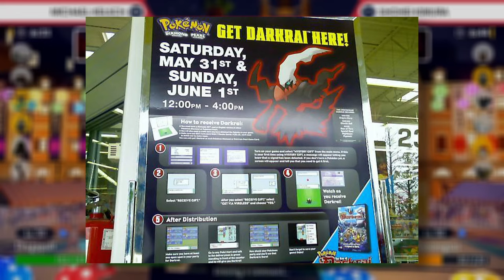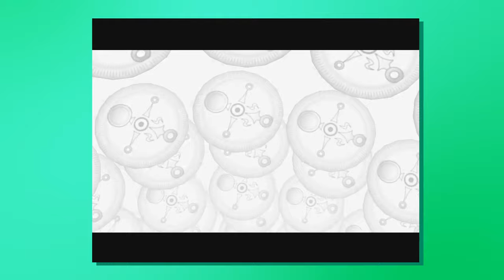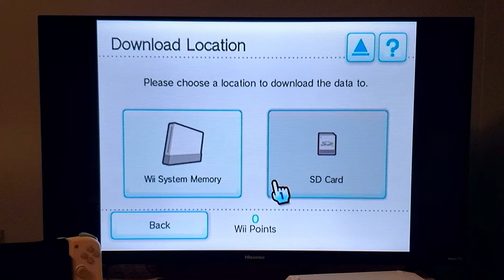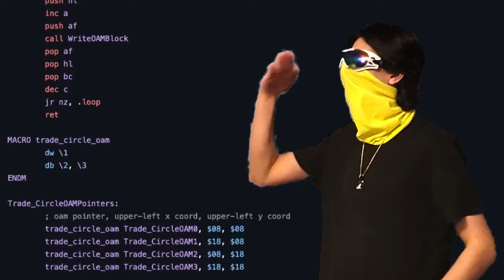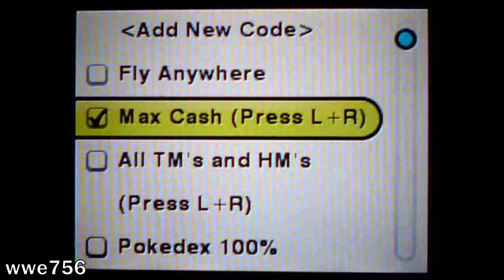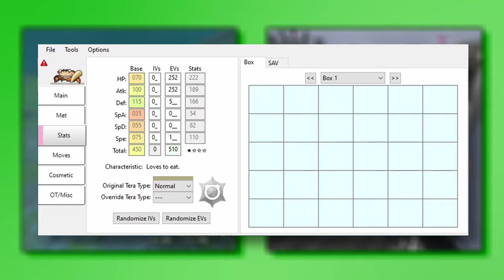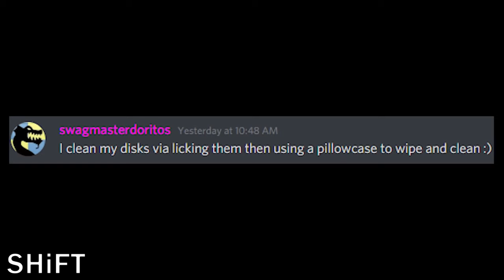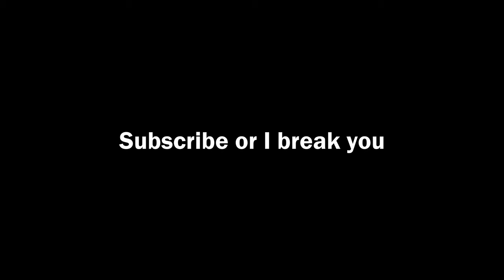The Art of Breaking A Game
What is a broken game? What does it mean for a game to be broken? Today we find out.

0:00 intro

01:00 Jank

12:22 Glitches

23:28 Modification

34:44 Death